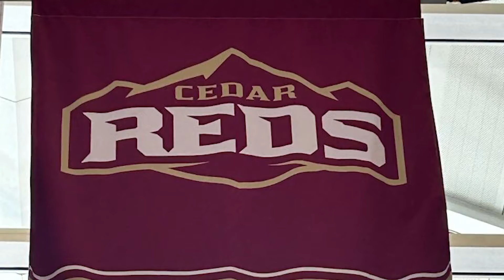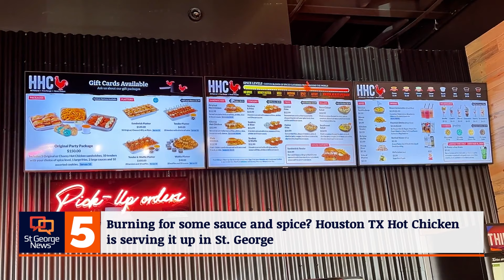St. George News at 5: Revisiting ‘Redmen,’ new reservoir gains funding and a solar eclipse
Written by St. George News Editorial Staff
March 28, 2024